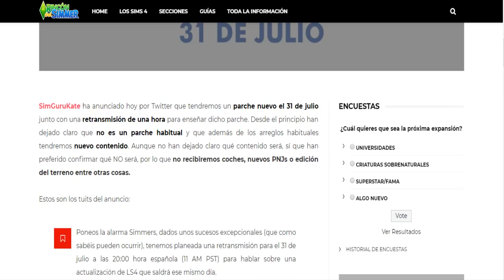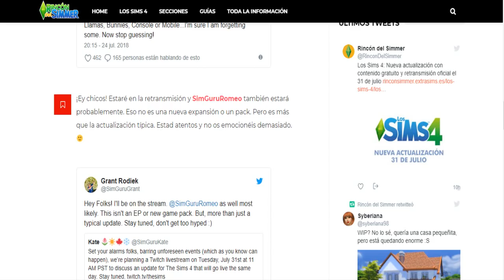¿Tendremos PREADOLESCENTES o un NUEVO BARRIO con la ACTUALIZACIÓN de Los Sims 4? 👧🌍 | Info + Opinión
💜Hola Personitas💜

En este nuevo Vídeo Random...
Os traigo toda la información sobre la nueva Actualización de Los Sims 4 que tendremos el 31 de Julio...

💜Aquí podéis ver otras cosas que hace esta Personita Loca💜

ID de la Galería: AlexRo25

💜Correo Electrónico💜

💜Preguntas Frecuentes💜

¿Eres una chica?: No! Soy un chico.
¿Con qué grabas?: Grabo con Fraps!
¿Con qué editas?: Con Camtasia Studio!
¿Que PC utilizas?: Utilizo un Portátil HP xD

Ah! En mi canal no tolero ningún tipo de comentario ofensivo, sea cual sea, así que Haters Maleducados, no thanks! 😘